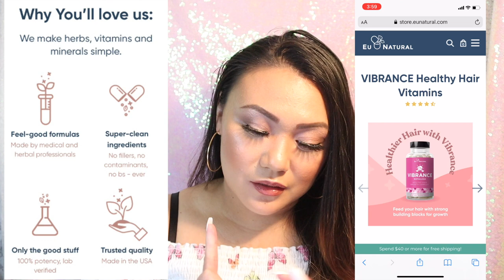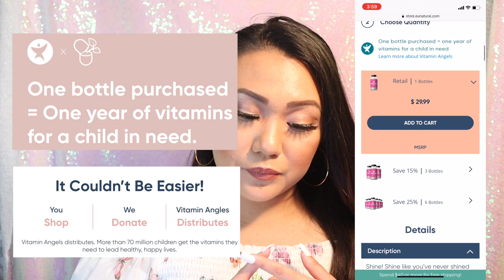Eu Natural "Vibrance" Hair Growth Vitamins Supplement | My First Impression Review